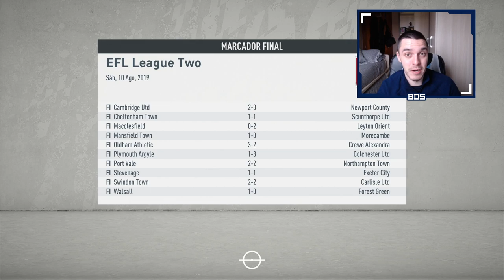FIFA 20 MODO CARRERA REGENS | SALFORD | LOS PRIMEROS FICHAJES #11